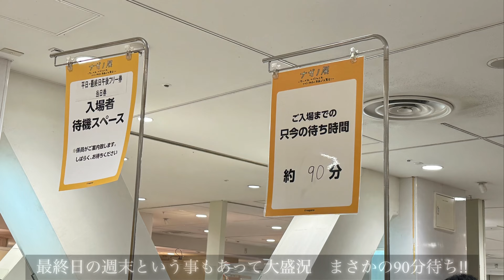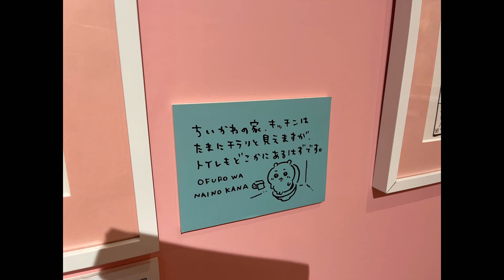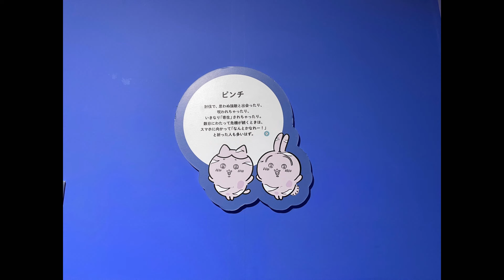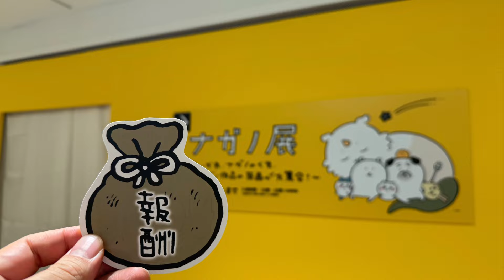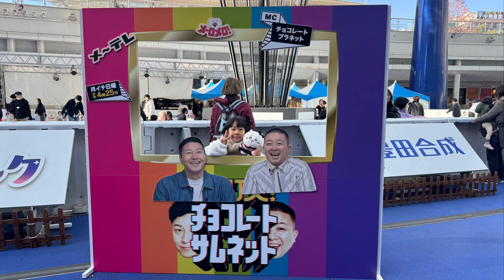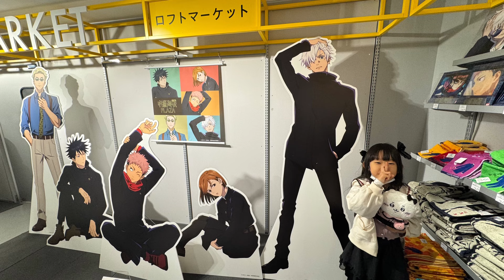【ちいかわ】ナガノ作品の原画が大集合！最終日のナガノ展行って来た‼︎ @松坂屋 名古屋店